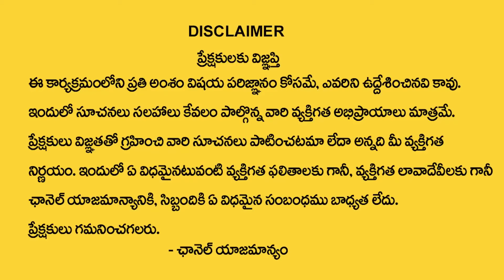మహమ్మారి నుంచి విముక్తి అప్పుడే | Kalashree Keshava Guru Swamy About Trikala Gnanam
Watch►మహమ్మారి నుంచి విముక్తి అప్పుడే | Kalashree Keshava Guru Swamy About Trikala Gnanam